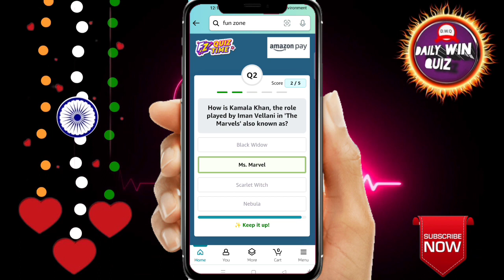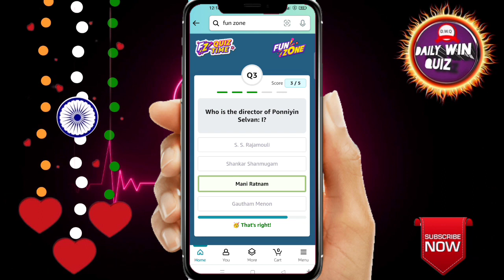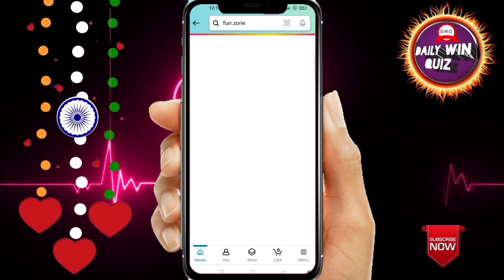Amazon Funzone Coins Quiz Answers Today I Amazon Quiz Today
Amazon Quiz Answers Today. 1 November 2023 Amazon New Quiz । Amazon Quiz Today | Amazon Guess And Win Quiz Answers |

Amazon
quizanswerstips
pathania brothers
dailywinquiz